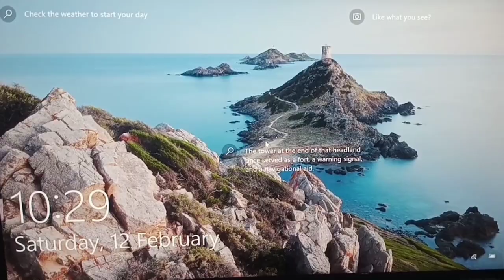ROAD TRIP GOING HOME ON A SUNNY SUNDAY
Made by INSHOT